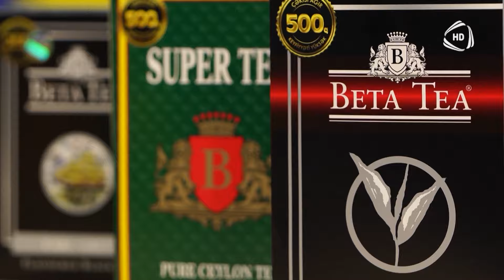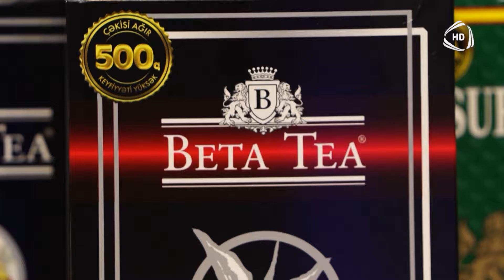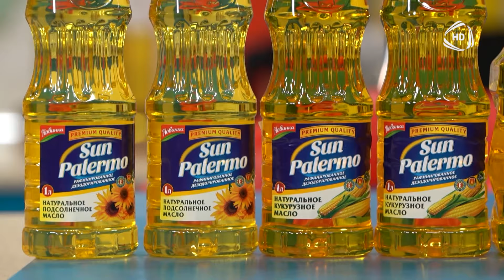Mətbəxtə AĞA - Səbinə Ərəbli, İbrahim Azəri / 08.02.2024